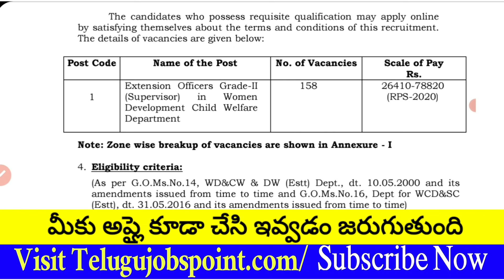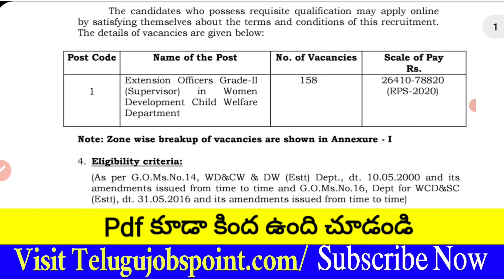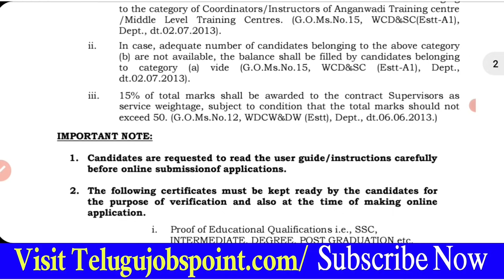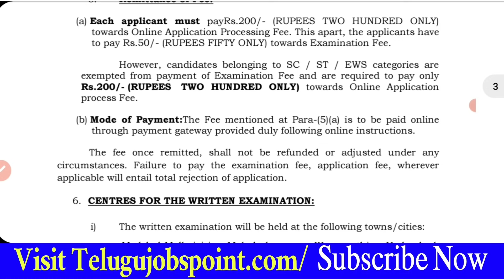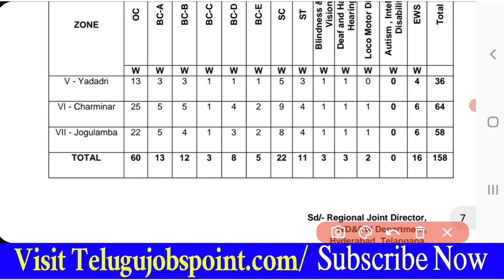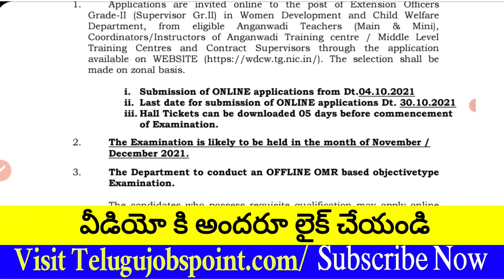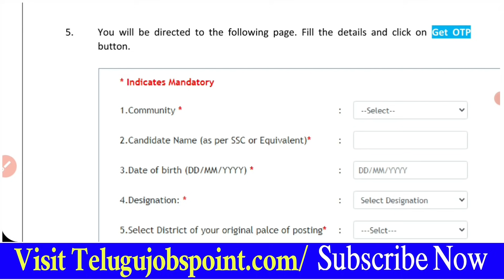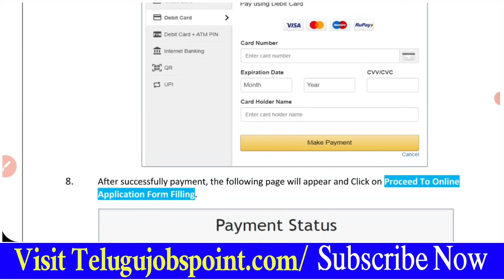ఇలాంటి అవకాశం మళ్ళీ రాదు |Latest Anganwadi Supervisor Job Requirement in Telugu Supervisor Job in TS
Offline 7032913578